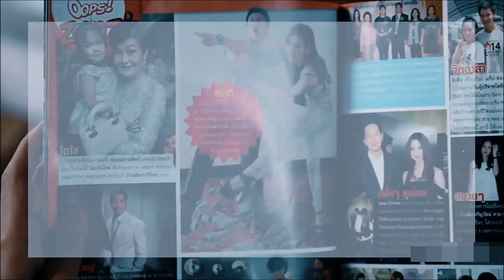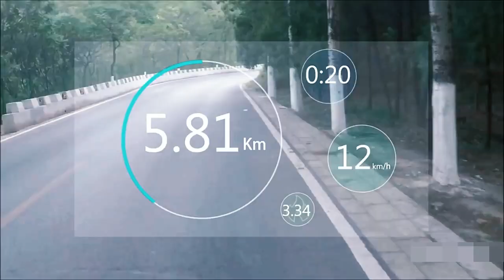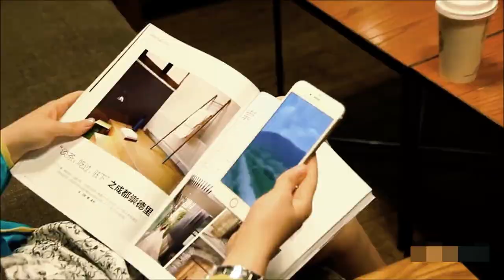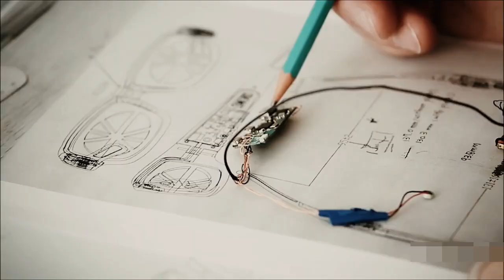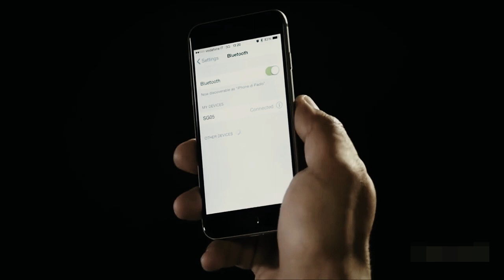Excellent Invention Smart Glasses thats makes your life SOUND & EASY #6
Category
Entertainment